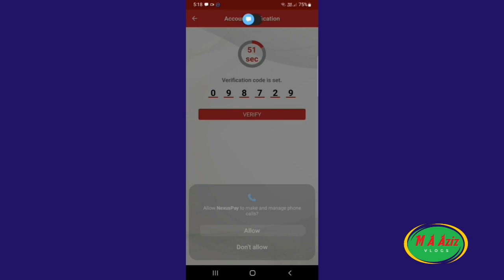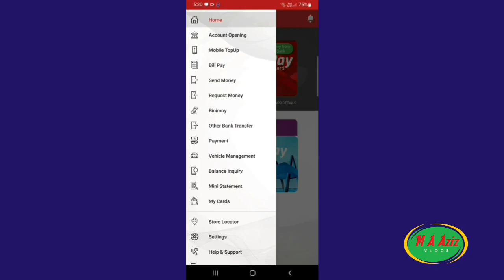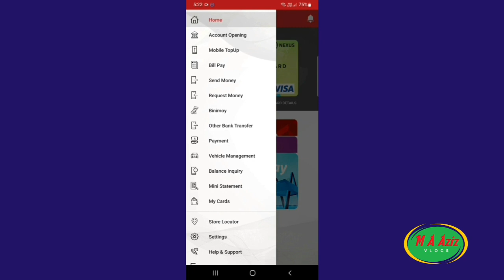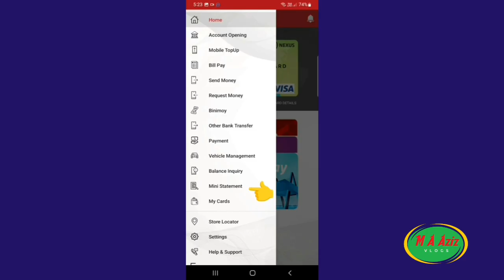ডাচ বাংলা ট্রাভেল কার্ড যোগ করুন নেক্সাস পে এপস এ. Vlog 140